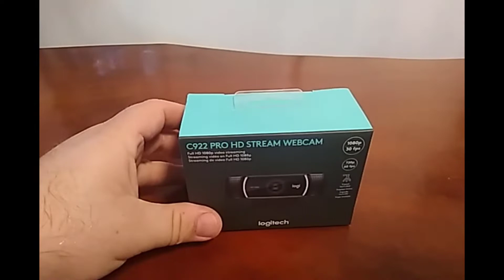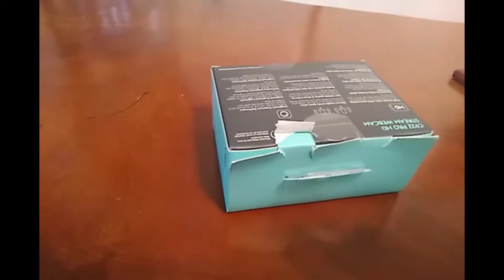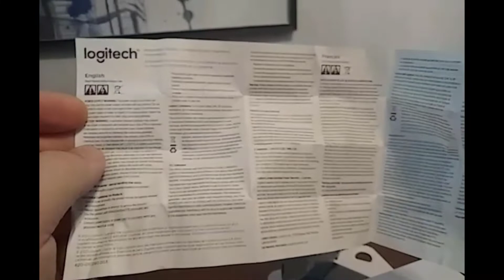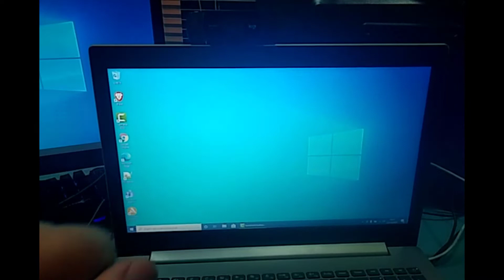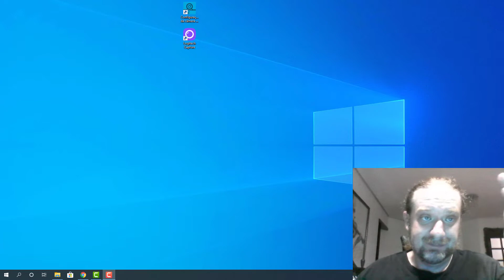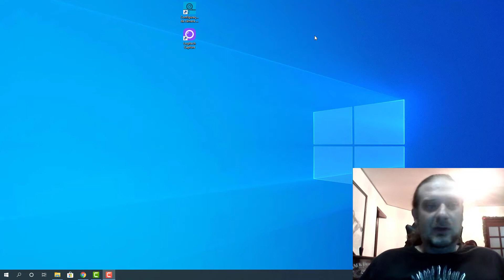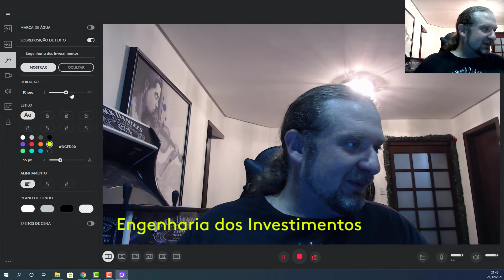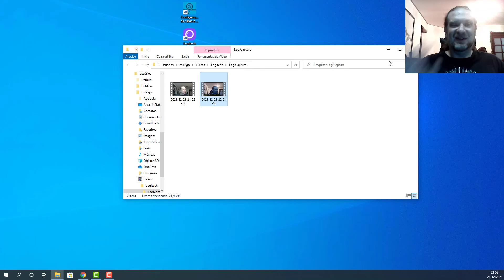[UNBOXING] [REVIEW COMPLETA] WEBCAM LOGITECH C922 PRO - SERÁ QUE VALE A PENA?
Fala guri e gurias!

Hoje, unboxing da WEBCAM C922 PRO, valeu a pena?
Links utilizados no vídeo:

Abra suas contas:

[BlockFi]: Abra sua conta com rendimento de 9% das suas stablecoins e ganhe USD10 de bônus ao efetuar um depósito mínimo de USD100.

Quer saber outras novidades ou tirar dúvidas, entre no grupo do Telegram.

Se gostou do conteúdo, faça uma colaboração para o canal, doação de qualquer valor para motivar a produção do conteúdo. Este mesmo recurso serão aplicados no próprio canal em novos projetos.

PIX:
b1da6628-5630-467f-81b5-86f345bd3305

Aceito criptomoedas:

Bitcoin (Rede Bitcoin):
1Fk81N7FmV9ABveiKqn8rCSD6gg7Hnb1dL

LiteCoin (Rede LiteCoin):
LXDahMMnzY8p48FEi96FjmAQtjtNgYRfhj

Você está procurando uma oportunidade de emprego e gostaria que apresentasse seu CV aqui no canal, envie-me uma mensagem no LinkedIn: